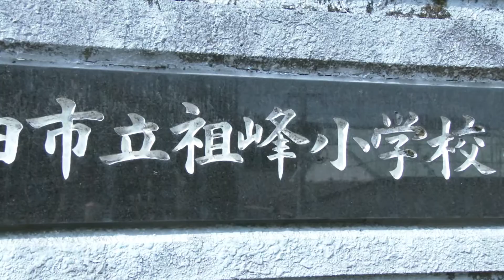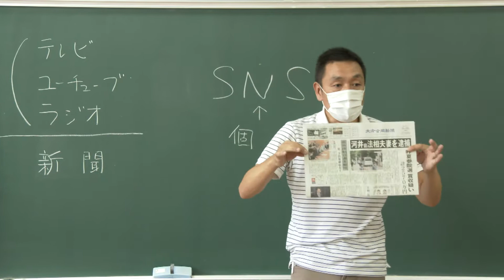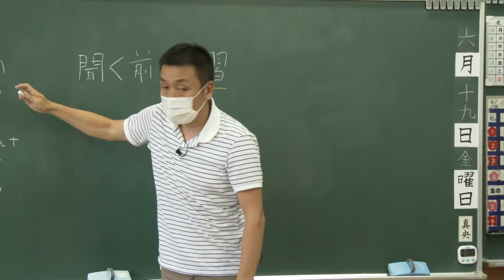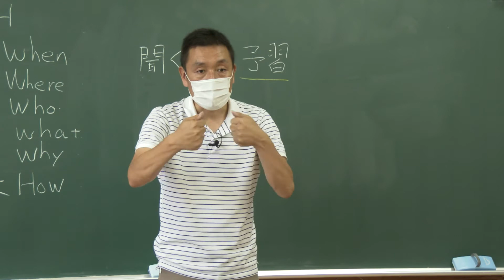飛び出せ学校 竹田市祖峰小学校 ～導入～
今回は竹田市祖峰小学校の６年生の計４人が、豊かな自然を生かした地域の魅力について調べ、新聞作りに挑戦します！

子どもたちの新聞は３月２２日に掲載予定です。